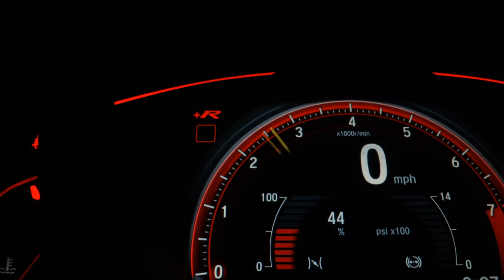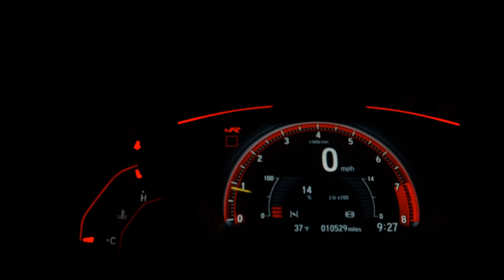FORD KA - 2021 - Santo André/SP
Veículo: FORD / KA 1.5 TIVCT SE SEDAN
Ano: 2020/2021
Combustível: FLEX
Portas: 4 PORTAS
Câmbio: Manual
Cor: PRETA
KM: 21.000

✅ Air Bag
✅ Alarme
✅ Ar Condicionado
✅ Ar Quente
✅ Freio ABS
✅ Rádio
✅ Travas Elétricas
✅ Vidros Elétricos
✅ Farol de Neblina
✅ Entrada USB
✅ Bluetooth
✅ Trava Elétrica Central
✅ Direção Elétrica
✅ Para-Choques na Cor do Veículo
✅ Rádio USB
✅ Som Original